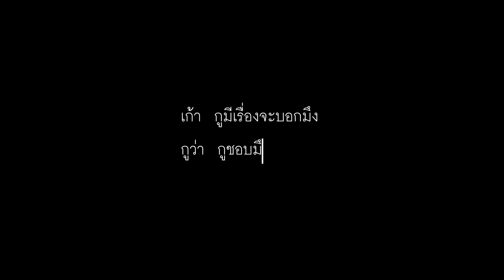CLASH feat. Boy Lomosonic : ฟ้าไม่เป็นใจ [OFFICIAL TEASER]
“กว่าจะเจอรักเเท้ ต้องใช้เวลานานเเค่ไหน ?”
ครั้งเเรกกับการร่วมงานของ เเบงค์ ธิติ เเละ เก้า สุภัสสรา กับวงเเคลชใน MUSIC VIDEO เพลง
ติดตามชมได้พร้อมกันวันที่ 21 มกราคมนี้